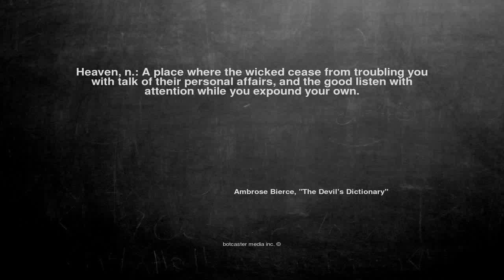Ok, here is the joke. Heaven, n.: A place ...